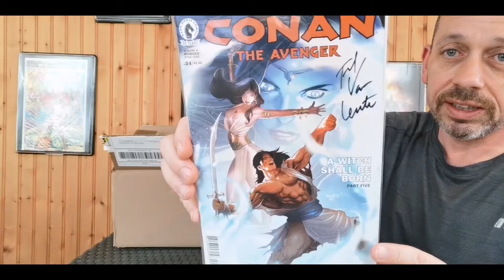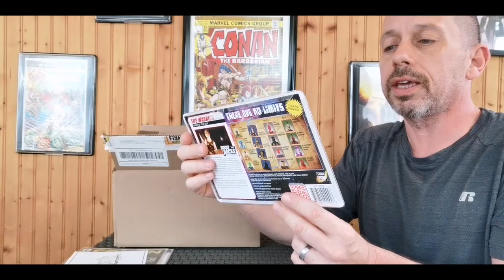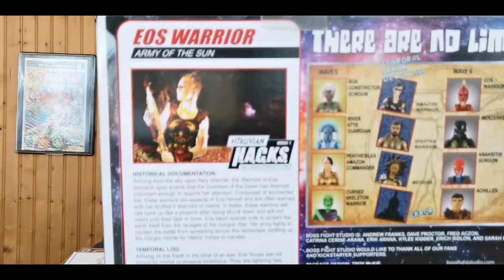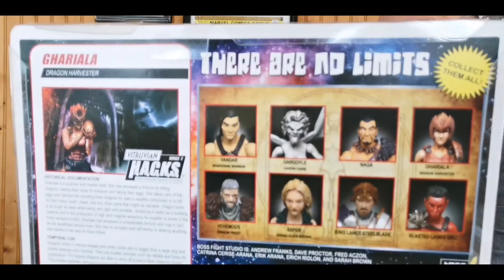An AOK from Geekspot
Geekspot dropped off an amazing AOK on my doorstep. It was great seeing him again and he left dune incredible goodies behind. Thank you sir.